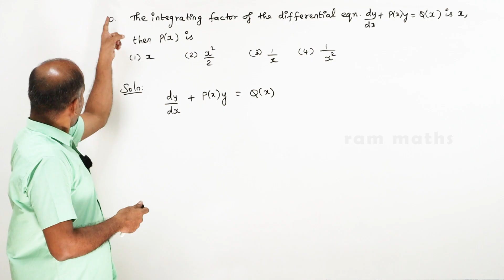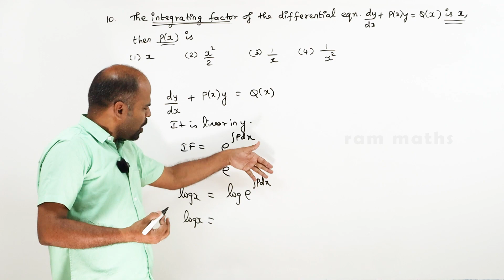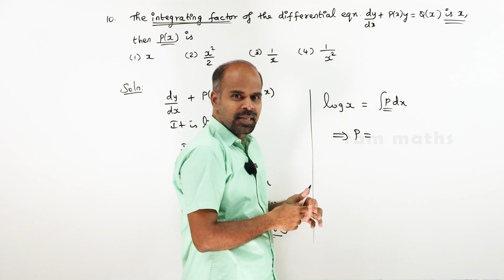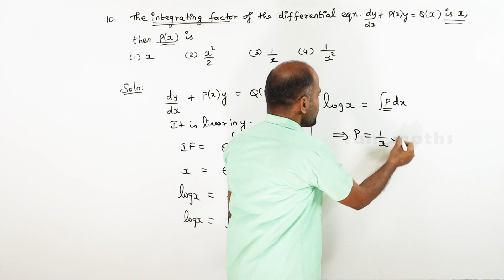Class 12 | Ex - 10.9 | Sum No. 10 | Ordinary Differential Equations | State Board | ram maths